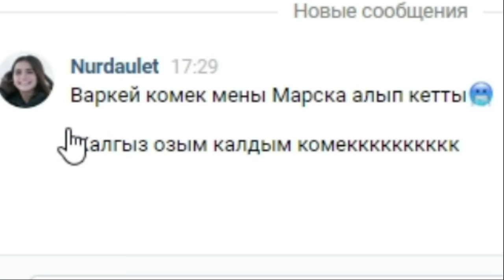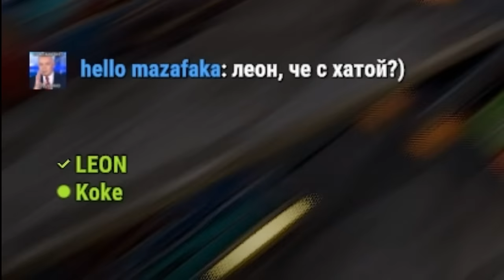✦ Rust ✦ Марсқа кетіп қалдық ол жақта өмір барма ? | Warkey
—Тез сапалы скин шыгару, CS:GO, H1Z1, DOTA2, RUST